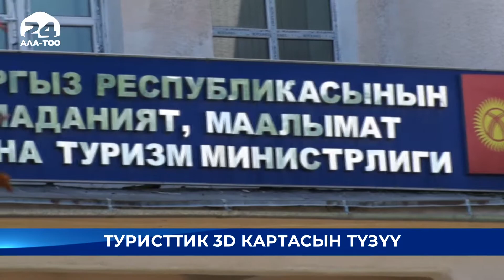Кыргызстандын туристтик 3D панорамалык картасын түзүү иштери пландалууда